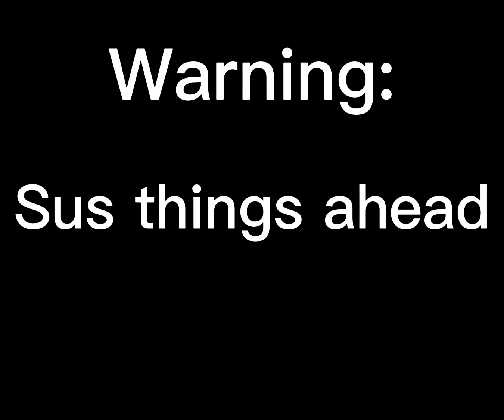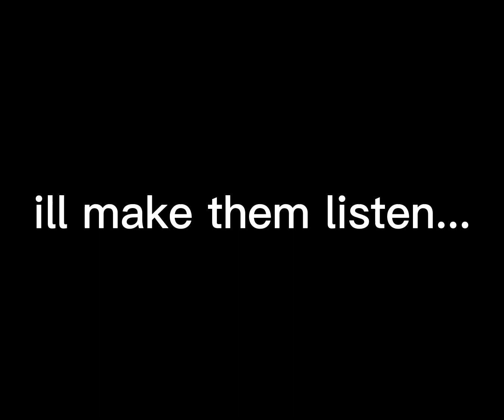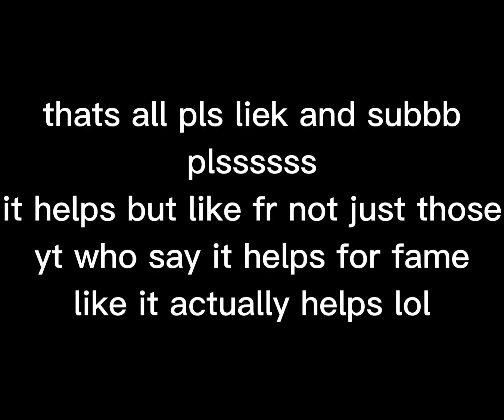Unmasking the Dark Side of Roblox: Exposing Slenders and Online Daters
0:00 Game 1
1:22 Game 2
1:37 Game 3
2:09 Game 4